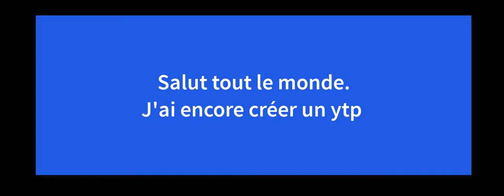YTP - STAR WARS PARTIE 2